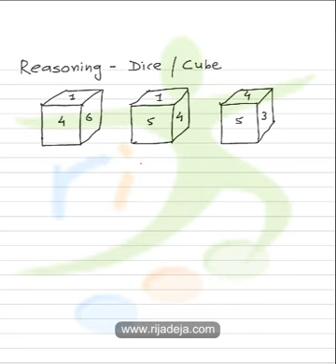GPSC Reasoning - Dice and Cube chapter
This educational video is made by rijadeja.com for GPSC Class 1-2 Examination, 2014 especially for paper no. 2 (Reasoning - Dice and Cube chapter).

Credits:
- Prepared and narrated by R. I. Jadeja
- Background music composed by: Nishit Punjani